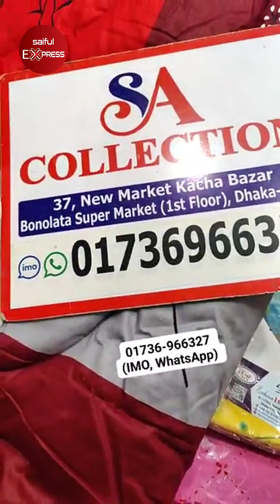কম্ফোরটার কিনুন সবচেয়ে সস্তায় 🔥 Comforter Price In Bangladesh 2024 | Comforter Price BD 2024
SA Collection
Shop Address: SA Collection
37, New Market Kacha Bazar, 1st Floor, Bonolota Market, Dhaka-1205

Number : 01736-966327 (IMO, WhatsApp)